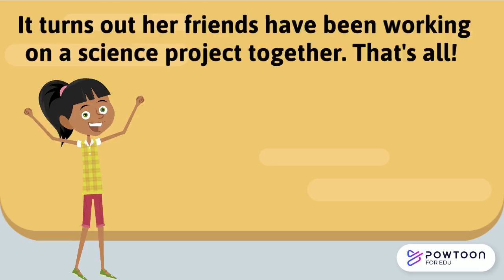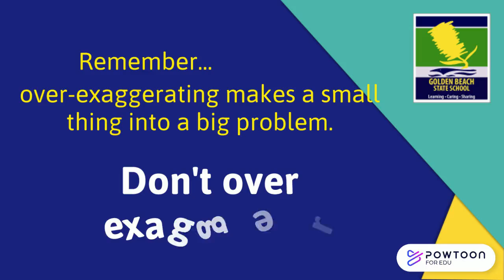9 Don't over exaggerate